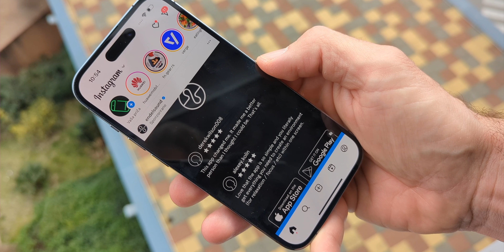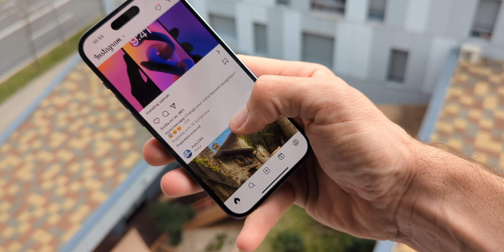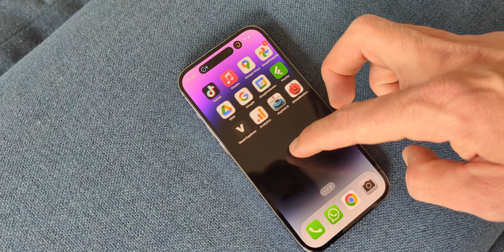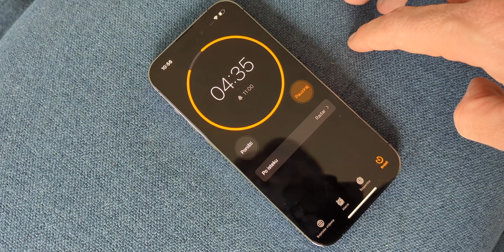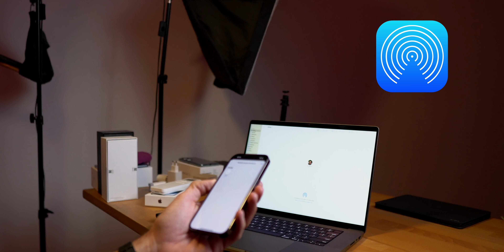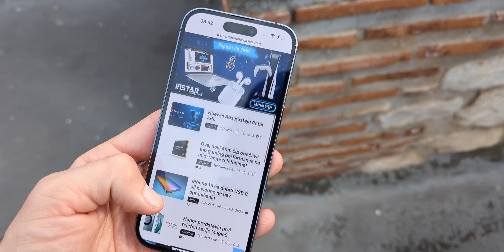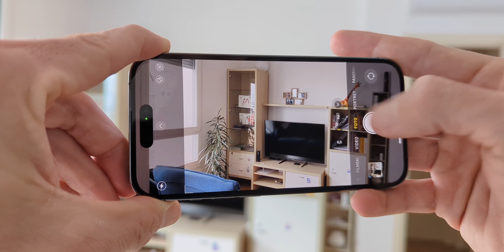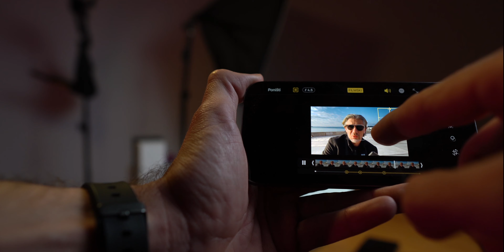iPhone 14 Pro recenzija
Ovaj vrhunski iPhone uređaj ima 6.1-inčnu dijagonalu zaslona. A zahvaljujući 120 Hz stopi osvježavanja, gladak je pri skrolanju i animacijama. Nevjerojatno brzo okida fotografije. Sprijeda ima 12MP selfie kameru s autofokusom i podrškom za 4K video. Straga su glavna 48MP kamera, 12MP ultra-široka s autofokusom te 12MP telefoto kamera. Dodatni 3D ToF Lidar senzor koristite za još precizniju izmjeru dubine i ljepše portrete. Naručiti ga možete na t.ht.hr/fw/i14p
Recenzije drugih iPhone uređaja pogledajte na